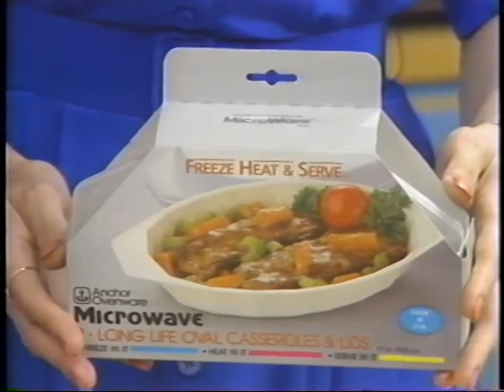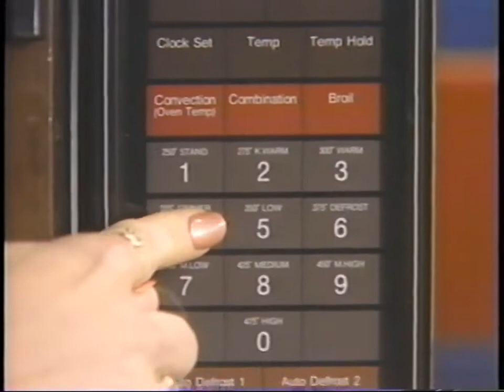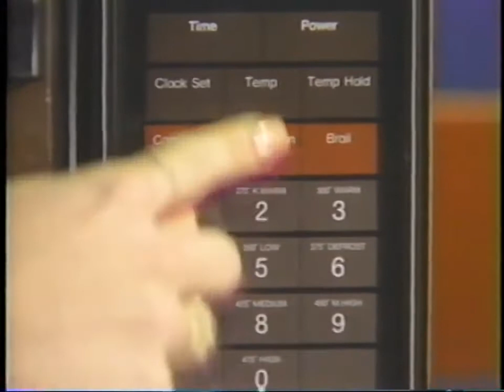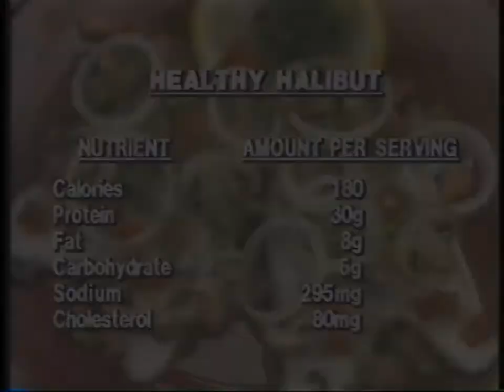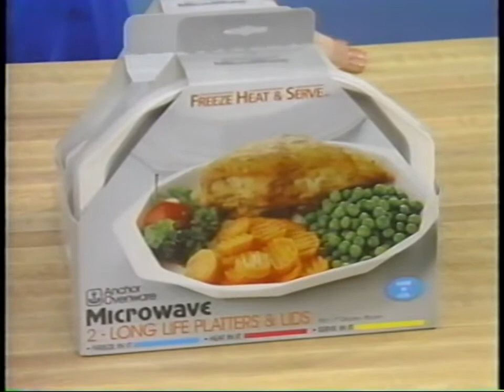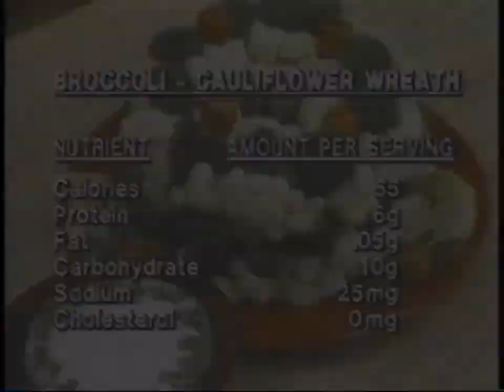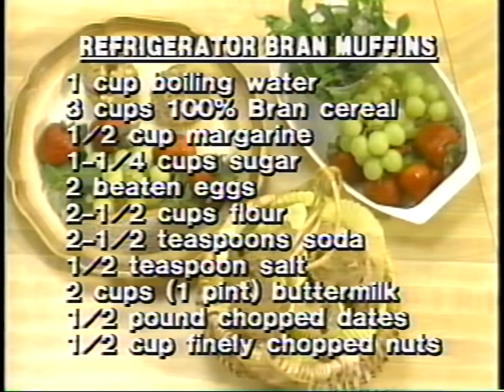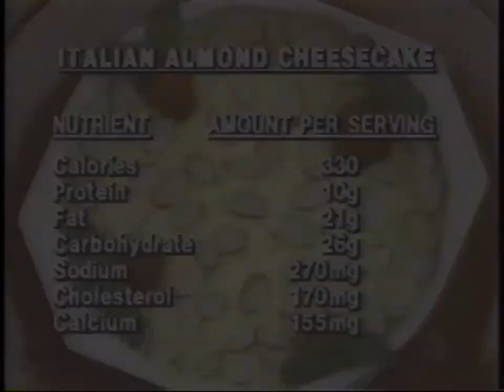Healthy Microwave Cooking 1986 VHS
JCPenny Healthy Microwave Cooking instructional video